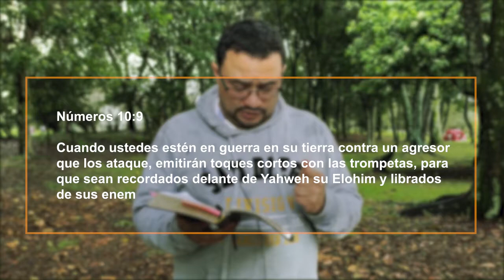Orando Por Colombia | Episodio 1